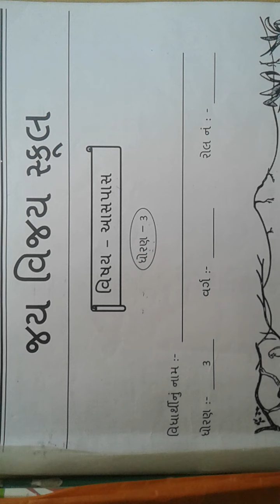std 3 aspas 10/09/21